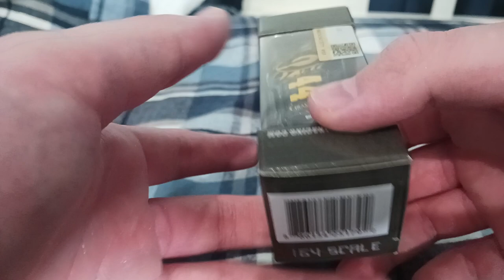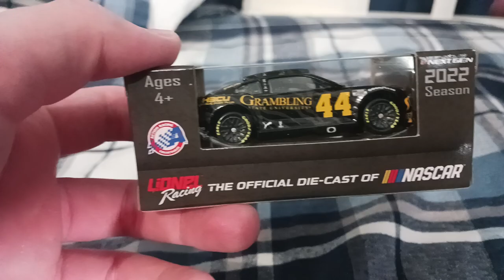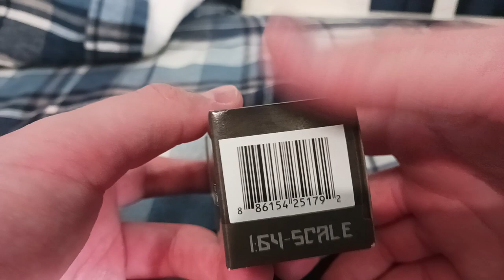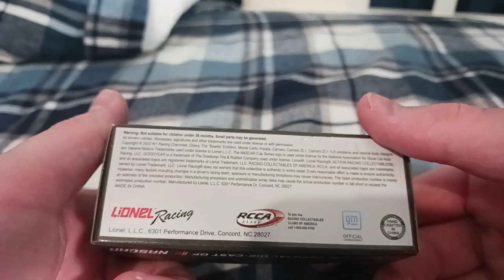Greg Biffle's 2022 #44 Grambling State University NY Racing Chevy Camaro 1/64 NASCAR Diecast Review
Who would've thought we would see another College School Sponsorship come to NASCAR?